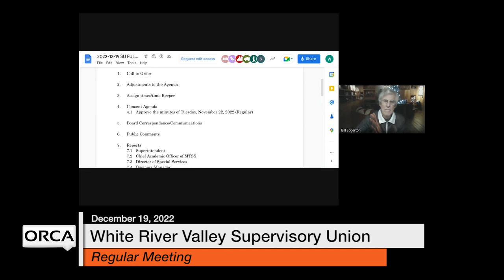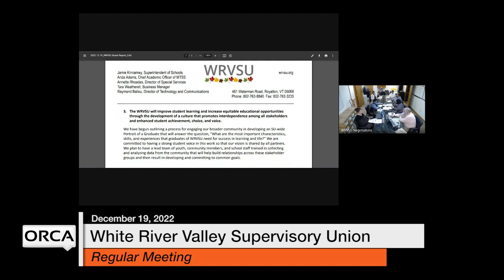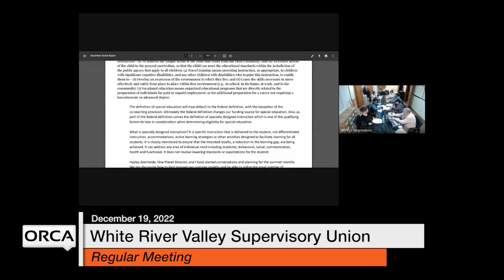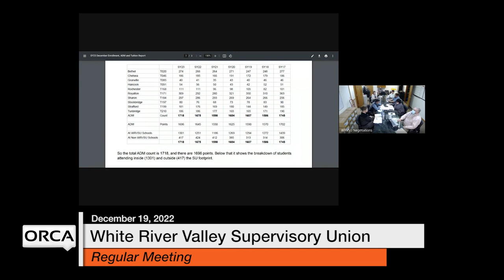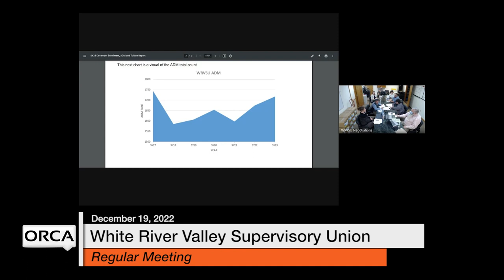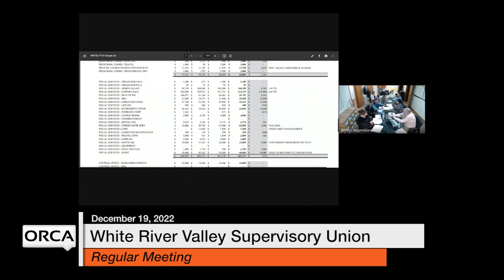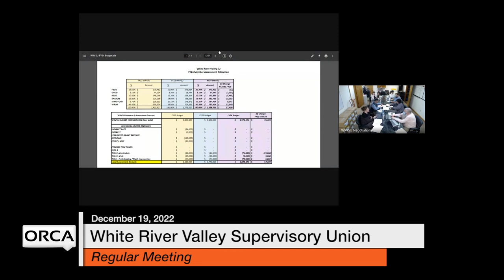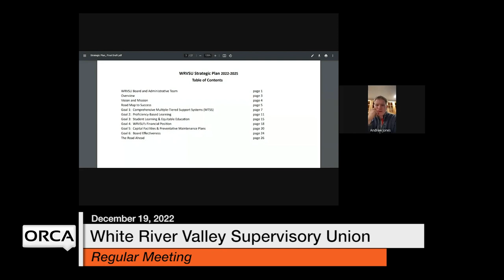White River Valley Supervisory Union - December 19, 2022 [WVRSU]